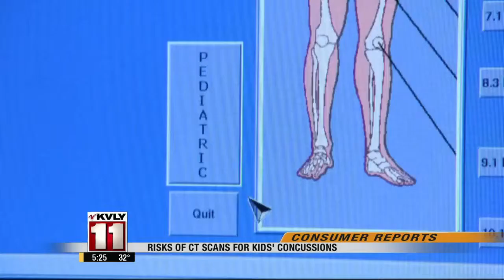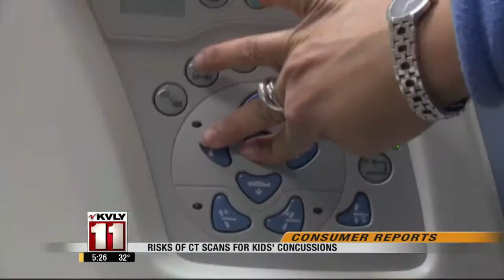Risks Of CT Scans For Kids’ Concussions